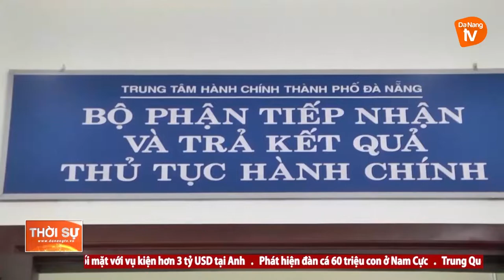ĐÀ NẴNG: LINH HOẠT TRONG XÚC TIẾN ĐẦU TƯ